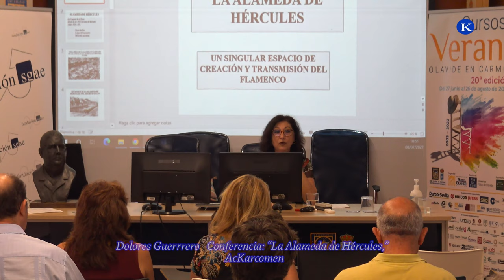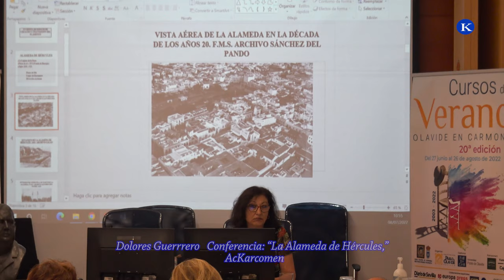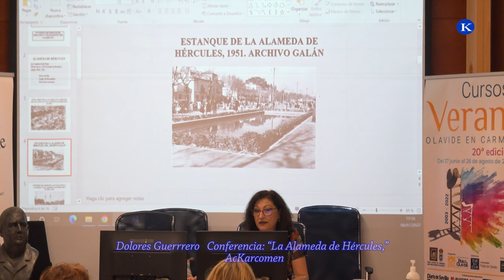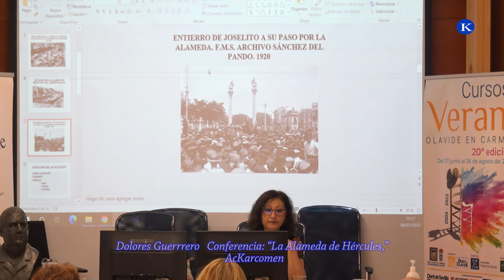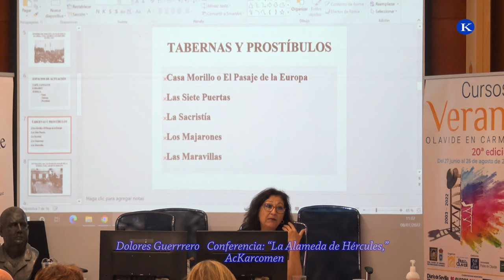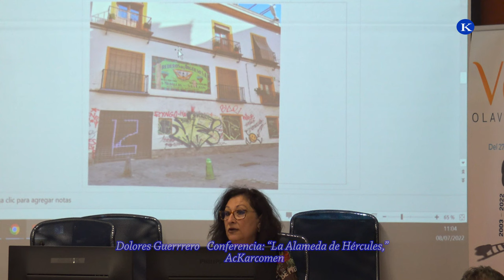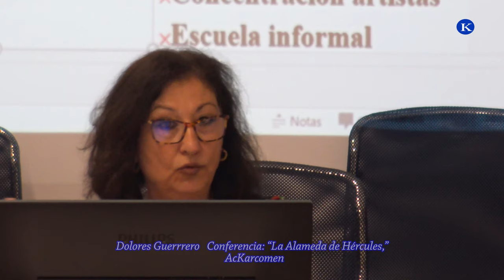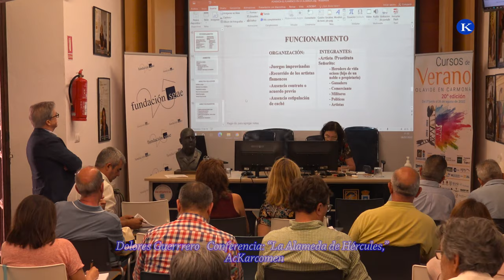Conferencia La Alameda de Hércules por Dolores Guerrrero Curso de verano Olavide en Carmona 2022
Dolores Guerrrero Conferencia "La Alameda de Hércules un singular espacio de creación y transmisión del cante” Curso de verano Olavide en Carmona 2022. Curso de verano Olavide en Carmona 2022, Director Ildefonso Vergara Camacho.

“La Alameda de Hércules, un singular espacio de creación y transmisión del cante” , ha corrido a cargo de Dña. Dolores Guerrrero Pantoja. Periodista e investigadora.
Sevilla ha sido el principal crisol donde el flamenco se ha fraguado como género desde su conformación como manifestación artística en el s. XIX hasta el presente como arte vivo en permanente evolución. En este territorio se han dado las circunstancias para que se divulguen todas las formas que el flamenco ha tenido, evolucionando en lugares tan diversos como las fi estas privadas de los cuartitos, los reservados de las ventas o donde había quien pagara por escuchar el cante y disfrutar del baile, hasta llegar a la escena profesionalizada de los cafés cantantes, las academias de baile, los teatros o tablaos. Precisamente, la capitalidad económica y social que ostenta Sevilla era un imán demográfi co para el resto de la maltrecha Andalucía rural. La oportunidad de -vivir del flamenco- fue lo que atrajo a los primeros intérpretes.

En este contexto, de forma paralela a su conformación como expresión artística nace la afición y se dan las condiciones para que una población heterogénea sea capaz de catalizar una diversidad de cantes y bailes. Con los gitanos que fueron los más activos en mostrar sus habilidades creativas para el cante y el baile, pero también los no gitanos crearon y fueron grandes intérpretes. Efectivamente, el baile flamenco es fi el resultado de este mestizaje entre los bailes boleros o andaluces que se enseñaban en las academias y los bailes de los gitanos. De Sevilla saldrían las grandes figuras del baile que se hicieron populares en toda Europa, aunque aún serían formas preflamencas de artistas como Amparo Álvarez la Campanera, Manuela Perea la Nena, Josefa Vargas o Petra Cámara.

Desde ese momento, Sevilla ha sido el principal yacimiento, la factoría cultural de artistas para los espectáculos, desde los teatros de Europa, a las exposiciones internacionales de fi nal del XIX, del “Cuadro flamenco” de Sergei Diaghilev con decorados de Picasso a las giras americanas de las compañías de la Argentinita, Antonio de Triana, Antonio Ruiz Soler, José Greco, Manuela Vargas o Cristina Hoyos. Asimismo, los cantaores que desde Sevilla abrieron el camino a tantos otros como Silverio Franconetti, La Niña de los Peines, Manuel Vallejo, Manolo Caracol, Pepe Marchena o Antonio Mairena. Los guitarristas que parten de la evolución que Niño Ricardo aporta a la guitarra flamenca contemporánea.

Es innegable que existe un reconocimiento explícito a la Escuela Sevillana, la Junta de Andalucía la ha declarado Bien de Interés Cultural Escuela Sevillana de Baile y la Escuela Bolera. Sin embargo, los acontecimientos que se crean en Sevilla y sus artistas, por el hecho de estar fuera de la centralidad de la capital española, tienen una presencia testimonial en la agenda de los grandes mass media, que en defi nitiva son los que median en la sociedad y es donde influyen la industria cultural. De alguna manera se trata de reivindicar el papel de Sevilla en la evolución del flamenco como lo conocemos hoy, sin dejar de reconocer su universalidad. Asimismo, aportar, desde este ámbito académico, propuestas que contribuyan al conocimiento de las actividades y de los artistas que el arte flamenco tiene en Sevilla, con absoluto respeto a otros territorios.